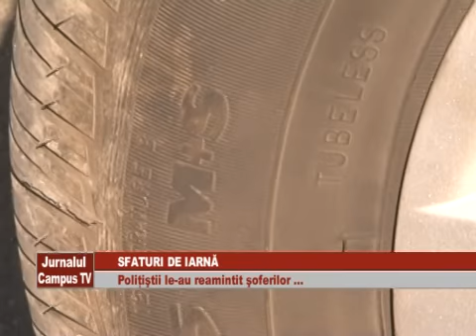SFATURI DE IARNA